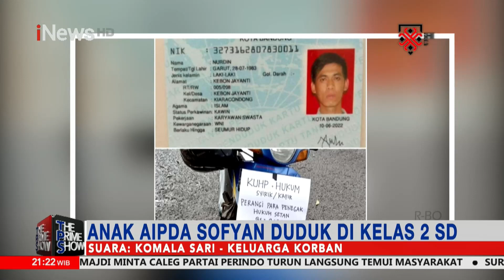Aipda Sofyan Gugur dalam Aksi Bom Bandung, Tinggalkan 3 Anak dan Istri ThePrimeShow 07/12 - AIMAN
Saksikan perbincangan hangat bersama Aiman Wicaksono dengan narasumber-narsumber menarik yang akan membahas apa yang tidak diketahui oleh orang lain.